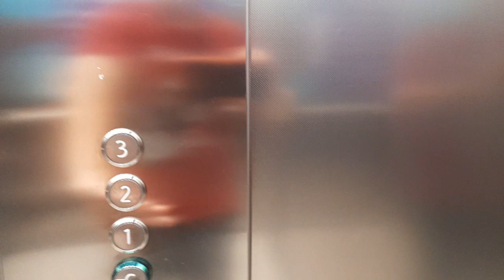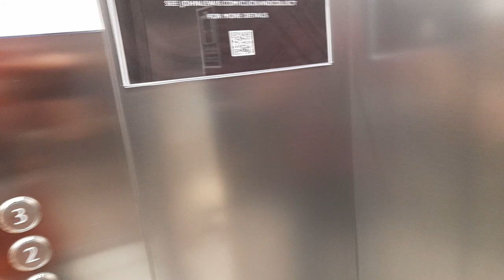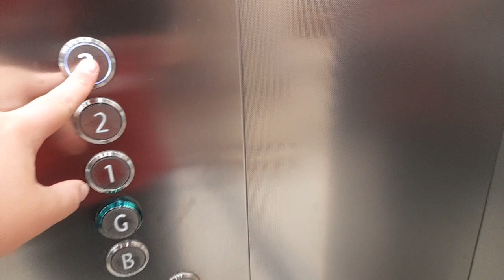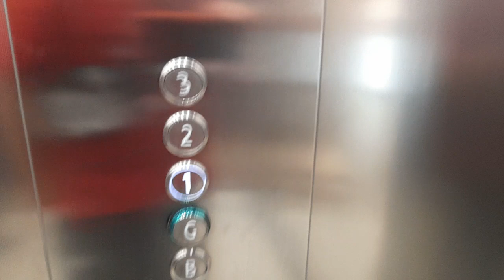Slammy Doors on all! 2018 Kone Monospace Lifts at John Lewis In Westfield Shopping Centre In London